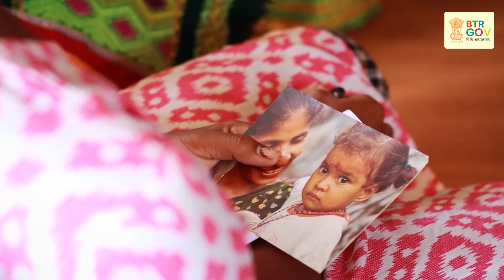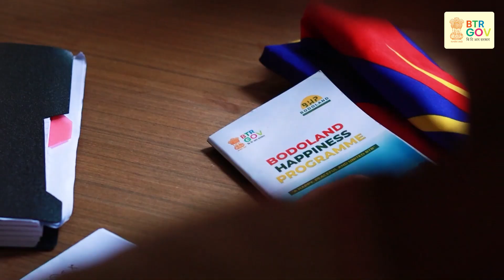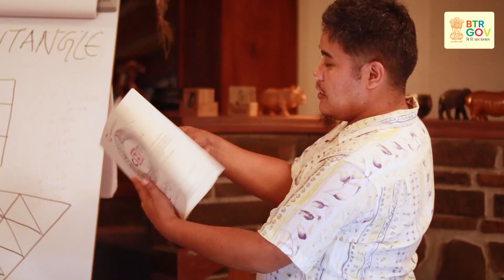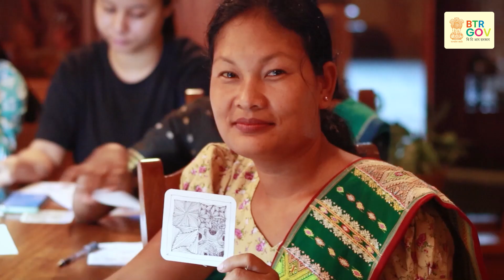Together for Peace: Celebrating BTR with a New Theme Song on International Day of Peace 2024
Together, we will build a peaceful future for all of BTR.

Sharing the enthralling & thought provoking theme song released today on the auspicious occasion of International Day of Peace 2024.

📍Kokrajhar - the City of Peace